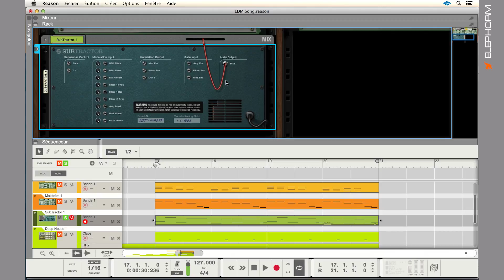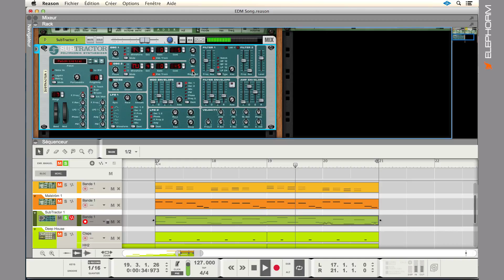Reason 8 : Subtractor : les Oscillateurs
Subtractor du logiciel de MAO Reason 8: les Oscillateurs

Extrait de la formation complète sur Apprendre Reason 8 - Les fondamentaux